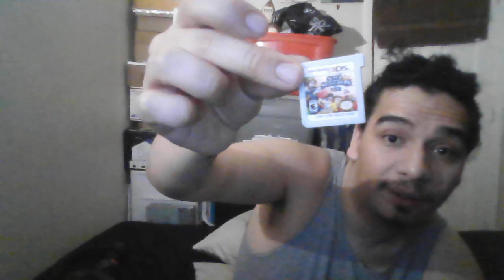Just Talking About Zelda & Other Games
This audio is really pissing me off. It wasn't like this before so IDK why the fuck it's like this?
FORGOTTEN WORLDS PS2 Review  (HAPPY HALLOWEEN)